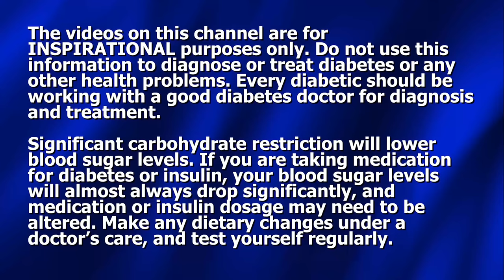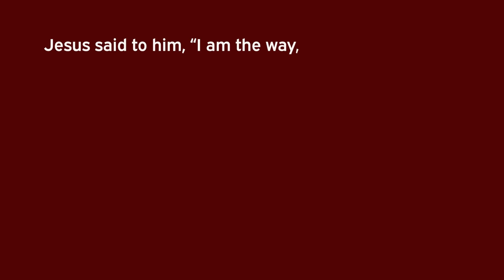Beating the Dawn Phenomenon - It Can Be Done!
Dennis Pollock discusses that miserable "dawn phenomenon" - which causes blood sugar to be way too high in the mornings or when fasting. Can it be beaten? Yes, it can!

To order Benedicta's book (signed) PLUS the 45 minute DVD with Ben and Dennis sharing how they met